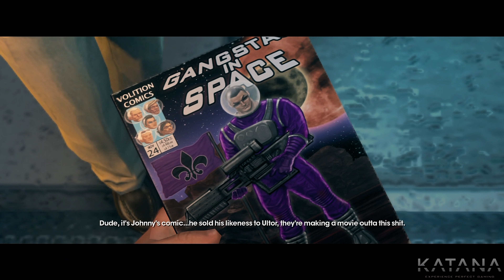Saints Row The Third Walkthrough | Part 33 | Hardcore | Nyte Blayde's Return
Saints Row The Third walkthrough on Hardcore difficulty.